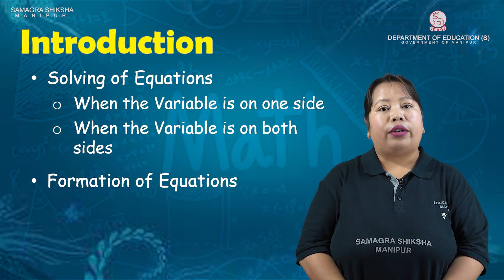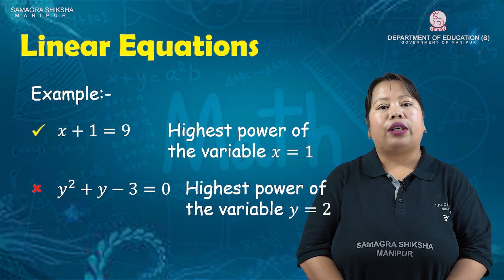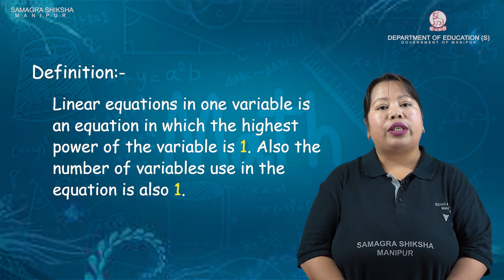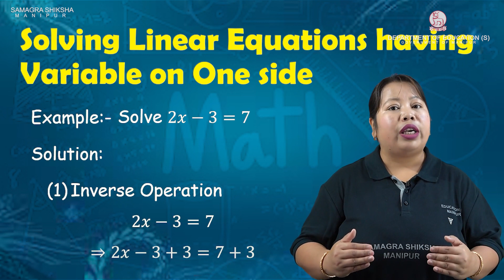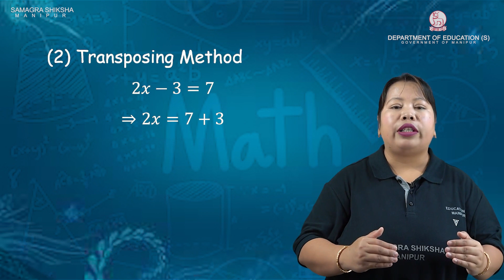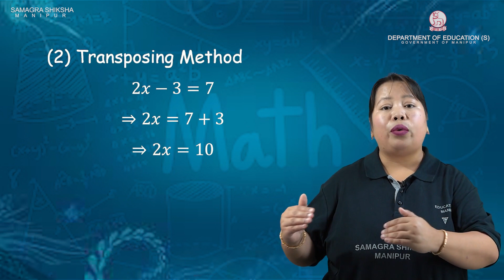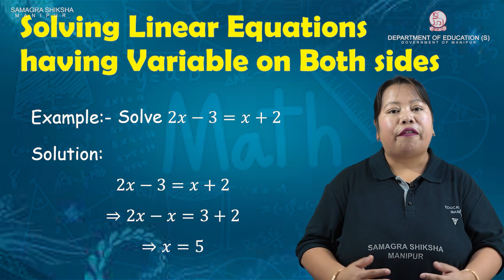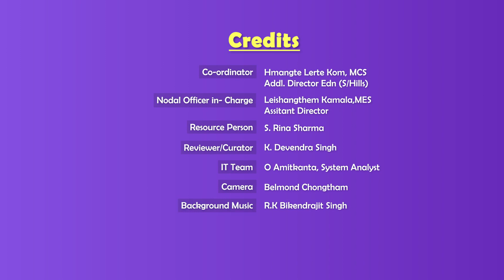Class VIII Mathematics Chapter 2: Linear equations in one variable (Part 1 of 2)